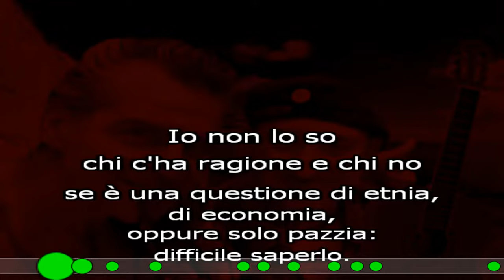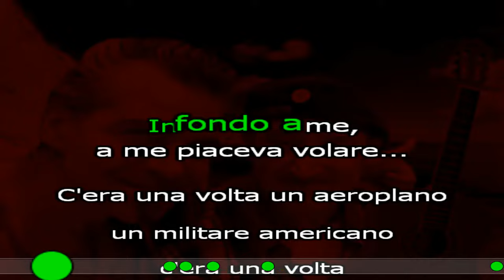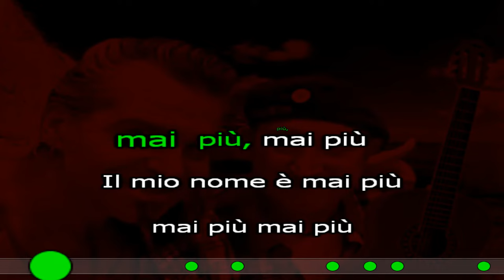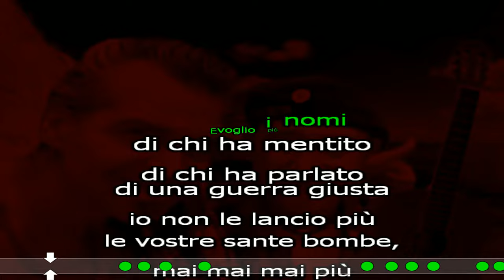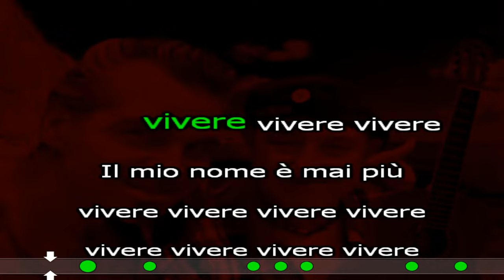Il mio nome è mai più KARAOKE Jovanotti Luciano Ligabue Piero Pelù Chitarra da spiaggia cover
Il mio nome è mai più
Brano di
Jovanotti, Luciano Ligabue e Piero Pelù
KARAOKE cover
Chitarra da spiaggia